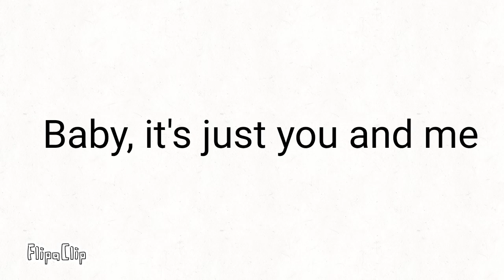No place meme | 🎊50 SUBSCRIBER SPECIAL🎉 | Based on real life events ;(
hi guys!

THANKS SO SO SO SO MUCH FOR 50 SUBS YOU ALL MEAN THE WORLD TO ME :DDDDDDD YOU DONT KNOW HOW MUCH THIS MEANS TO ME!!!

I'm literally like, crying tears if joy right now, i just realized that I'm halfway to 100 subs uwu

Thanks so much for the support lately

the events that happened in this animation is true and based on irl events, and yes, my brother and mom kept me from doing something that I loved, for me as a kid, they found out about my channel, even my cousins, 2 times, and now, present time, they don't know

so I'm pretty much keeping it a secret until I'm 17-18 ;) i started youtube in July of last year, and then, i uploaded my first video trailer unlisted bc i thought my family members would find out 🤣

I had another channel before this one so, idk what it was called lel bruh, I'm obviously not going to mention it XD

well, I hope you enjoyed this meme based on my life

BAII MY CXKIES!!!